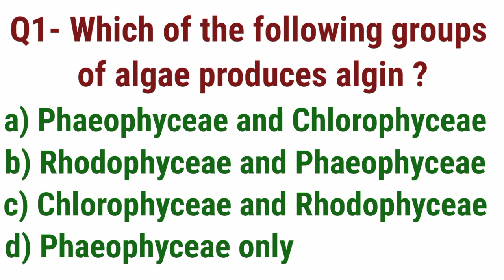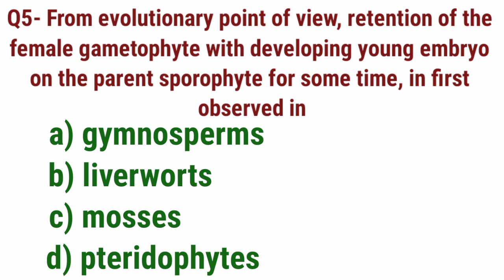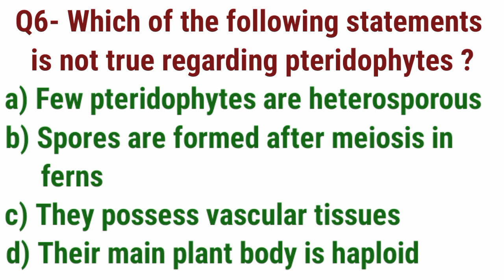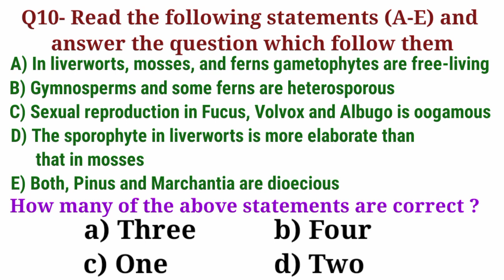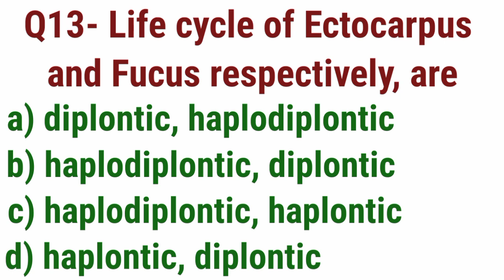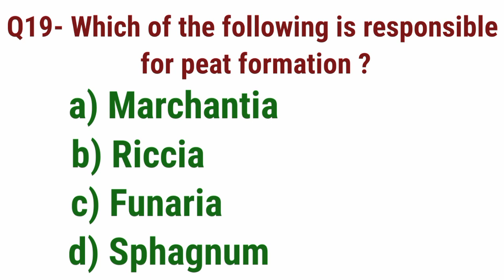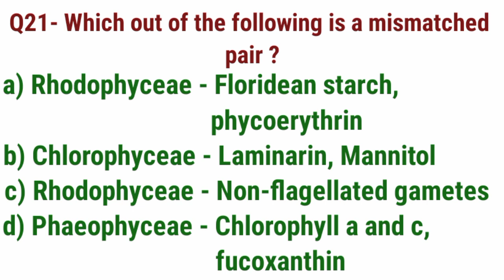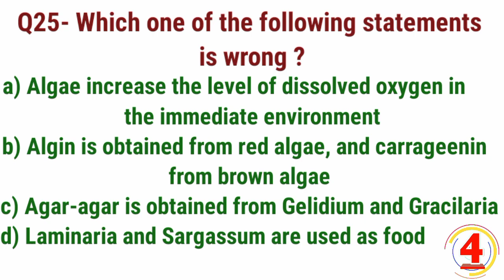NEET Biology Chapterwise Quiz-3||11th Biology Ch-3||Study with FARRU